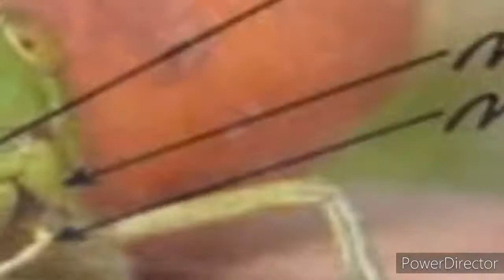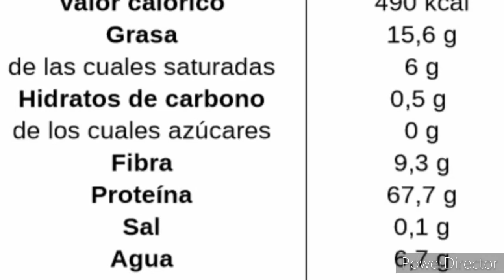Grillos Acheta domesticus (alimento vivo)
En este video se comparten generalidades acerca de estos curiosos artrópodos así como información básica sobre su reproducción y crianza